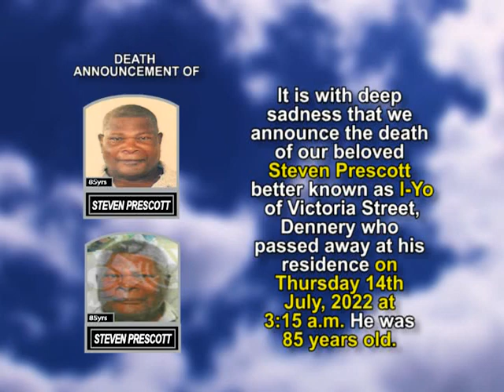Steven Prescott short